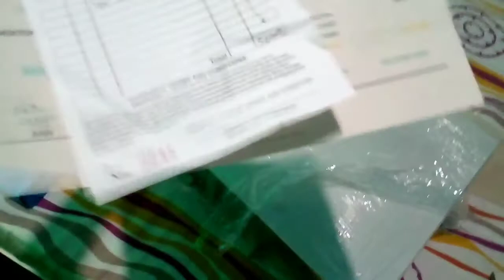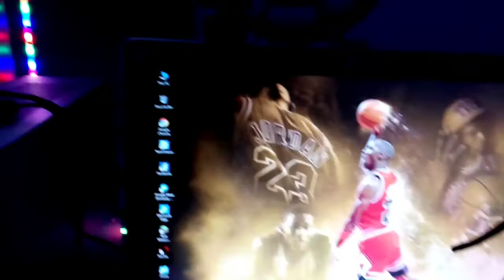Unboxing Tayo sa bagong bili natin na computer set ll POLDO Quimanio